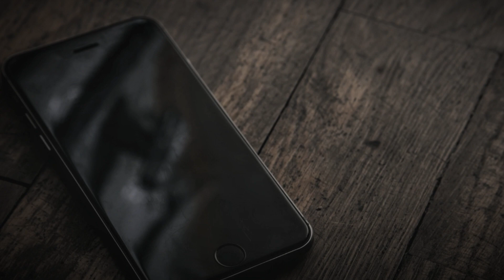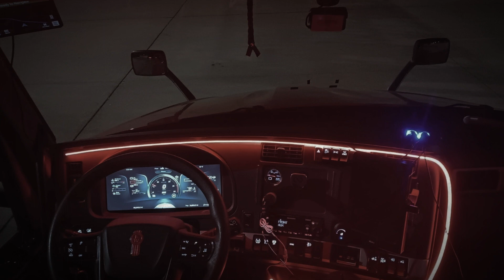NEVER Do This If You Drive A Truck | True Truck Driver Horror Stories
🚚 Get ready to hit the road as we journey into the dark and eerie world of True Trucker Horror Stories. From isolated highways to desolate rest stops, truckers navigate a realm where the line between reality and nightmare blurs.

These gripping tales, shared by those who roam the highways alone, will leave you gripping the edge of your seat and questioning what lurks in the shadows of the open road.
Stories
0:00 - Story 1 by James Beal
7:08 - Story 2 by Thomas B.
11:47 - Story 3 by Barry A.

Your support helps us bring you more spooky stories.

🛻Stay Spooked:
Watch out for more creepy stories and share your own in the comments. Our community loves spine-tingling tales!